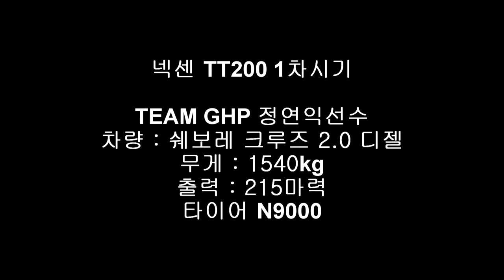넥센스피드레이싱 5전 TT200 정연익 선수 Beta LAP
넥센 스피드레이싱 TT200 1차시기
영암 상설서킷 Best LAP : 1분 36초 382
TEAM GHP 정연익 선수
쉐보레 크루즈 디젤 수동 : 1540Kg / 215마력
타이어 : N9000